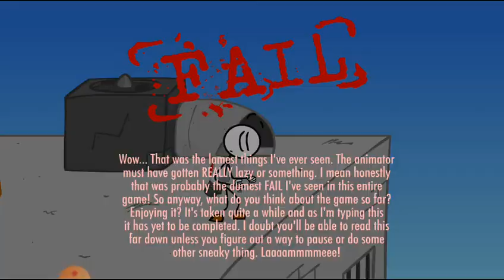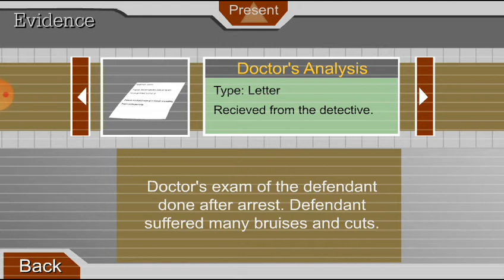I Escaped Henry From Jail | escaping Henry from prison | Grand Gamers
Yoyo
What's happening guys here are the new video.
Escaping Henry from jail.

This is special one.

                    GRAND GAMERS